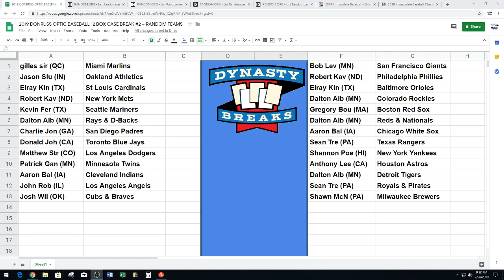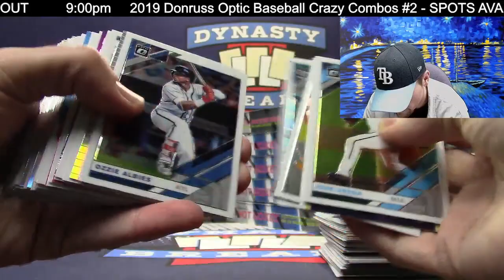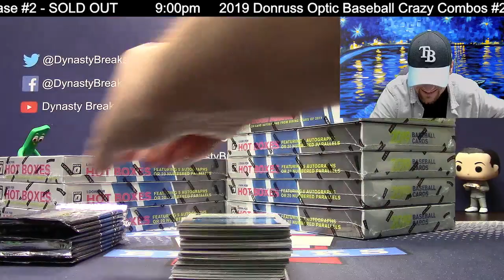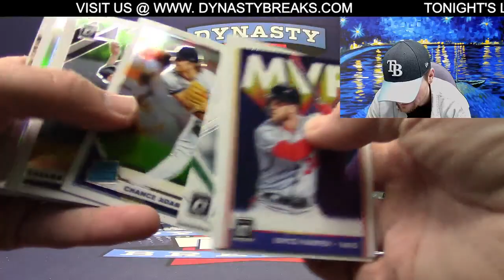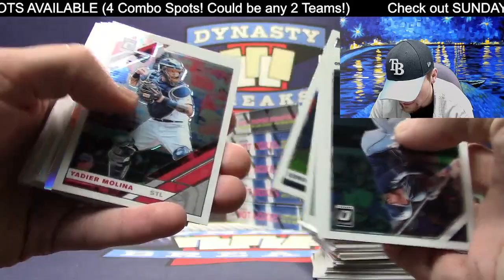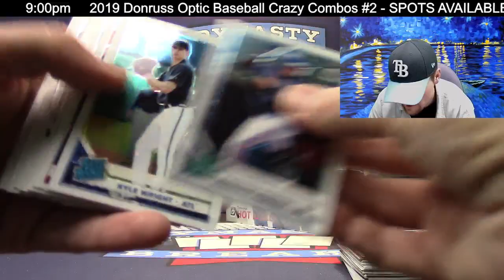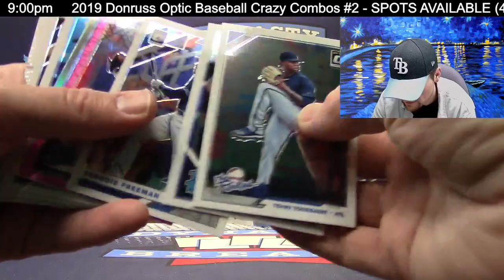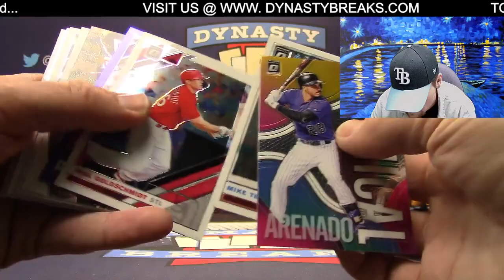2019 DONRUSS OPTIC BASEBALL CARD 12 BOX CASE BREAK #2 SPORTS CARDS